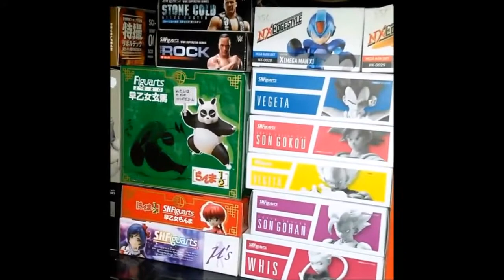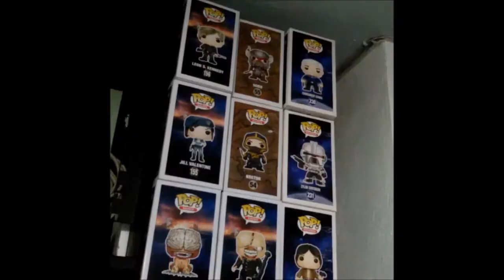Chitarra romana(Di Lazzaro-Cherubini)cover di Salvatore La Grassa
Canzone popolare italiana composta nel 1934 da Bruno Cherubini(versi), Eldo Di Lazzaro(musica) e interpretata inizialmente da Carlo Buti  nel 1935. Quella del video è una mia interpretazione di qualche anno fa cantata su una base al ritmo di tango della canzone romana.